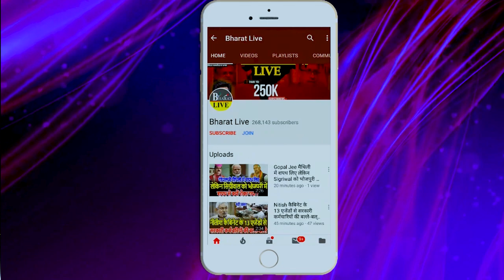दलितों के वोट बैंक के लिए जेडीयू का मास्टरस्ट्रोक! चिराग को कमजोर करने के लिए रचा गया पूरा खेल!